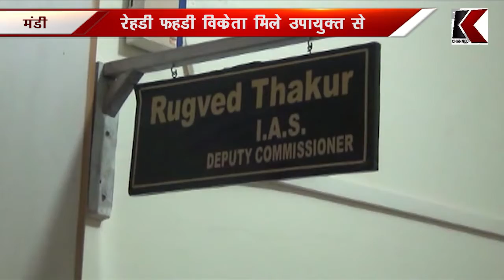मंडी रेहडी फहडी विके्रता मिले उपायुक्त से